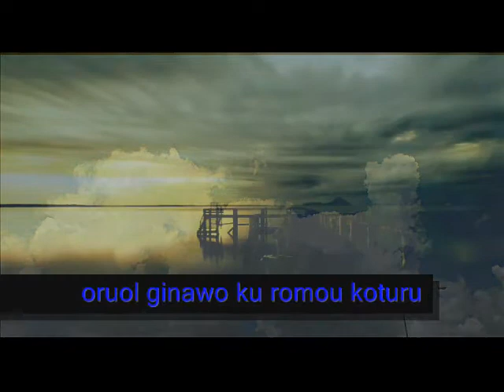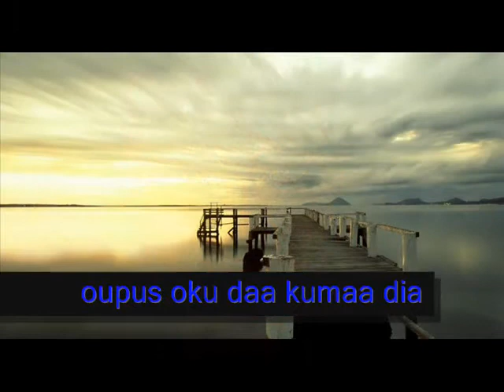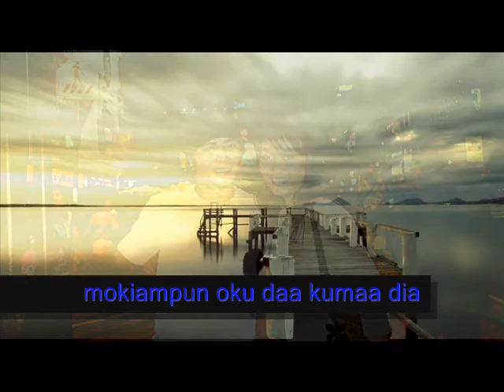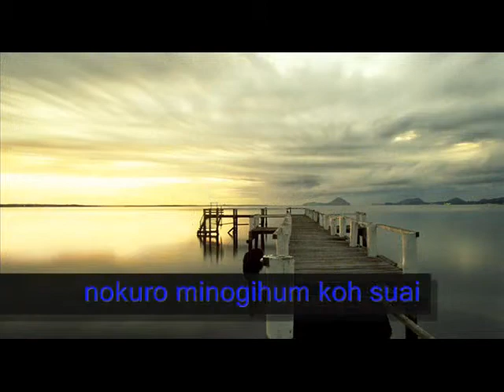nokuro new editing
sebuah lagu yang sedap di dengar